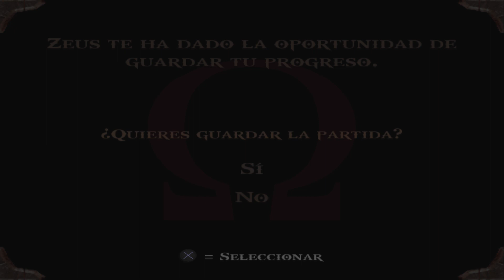God Of War Parte 5 El Oráculo